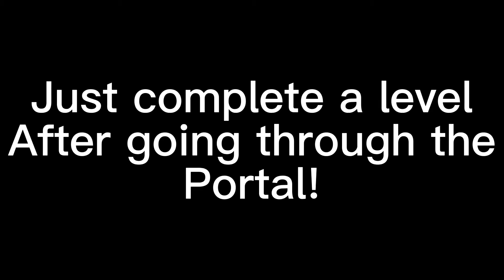How to get RB BATTLES WACKY WIZARDS BADGE!